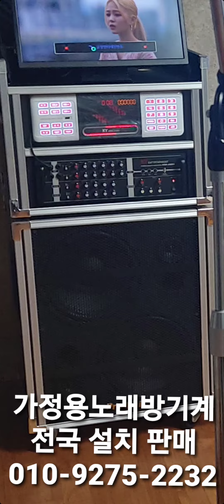가정용노래방기계 이동식노래방기계 세트 설치 판매 추천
전국 어디든지 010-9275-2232 노래방정보센터 전화주세요.

금영노래방기계 태진노래방기계 가정용노래방기계 업소용노래방기계 기본형 고정식 이동식 모두 가능합니다. 감사합니다.